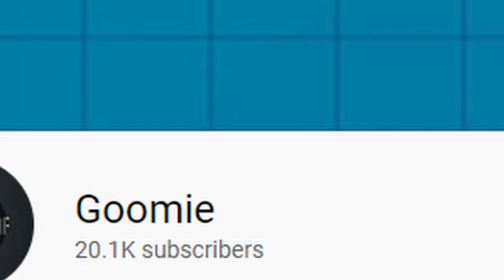Revisiting Every Shotgun In MW2019 With Every Ammo Type - Slugs, DB, Frag, Buckshot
Prepping for MW2, I decided it would be fun to go back to MW2019 and revisit all of the shotguns we had available. From the most "toxic" setups, to the most awkward ammo types, this video covers it all and shows off gameplay for each setup. Enjoy :)

00:00 Intro
01:07 Model 680 Buckshot
01:58 Model 680 Slugs
02:48 Model 680 Dragon's Breath
03:49 725 Buckshot
05:06 R9-0 Buckshot
06:15 725 Slugs
07:11 R9-0 Dragon's Breath
08:27 R9-0 Slugs
09:12 Origin 12 Buckshot
10:11 Origin 12 Slugs
10:56 VLK Rogue Buckshot
11:53 VLK Rogue Dragon's Breath
13:24 VLK Rogue Slugs
14:18 Jak-12 Buckshot
15:02 Jak-12 Slugs
16:14 Jak-12 Dragon's Breath
17:16 Jak-12 Frag Rounds
19:00 Outro

Sym.gg is a tool used to compare weapon stats and get recommended loadouts for any gun you may want. I use it for shotgun stats and comparing them. Check it out here:

TrueGameData is amazing tool to use alongside Sym.gg which features hand tested values with amazing customer support and features you can utilize. Check it out here:

This channel is primarily shotgun focused for you shotgun fiends out there, but I do branch out and cover other weapons as well. My channel features gameplays, tips and tricks, guides, and more. Welcome!

Get 10% of any purchase from Gaming Cobra or any product from eXtremeRate using code: GOOMIE

My Controller is a base PS5 controller with a RISE 2.0 RMB back paddle set attached. Absolutely an amazing purchase I recommend to everyone looking to use paddles.